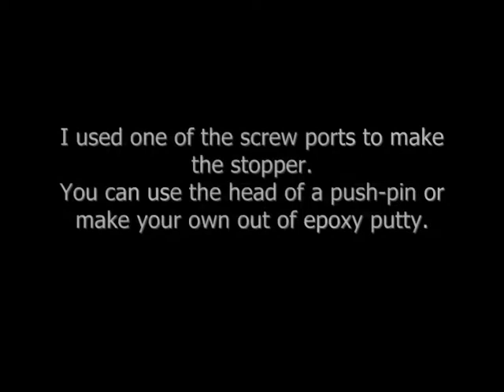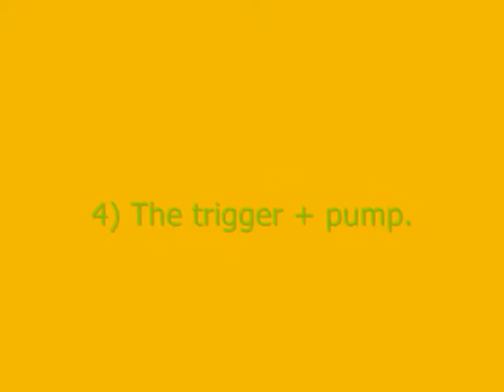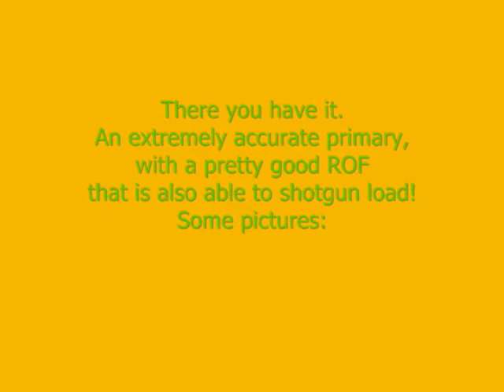Super Soaker 2000 Video Write-Up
This is the video write-up for my Nerf Air Tech 2000/Super Soaker 50 Integration.
This was only done after I finished the mod as a lot of people have been asking for it.
Hence, this was all the content I had on it while modifying it.
It's probably missing some stuff so just PM me if you have any questions and I'll try to answer them.
Yup, enjoy!